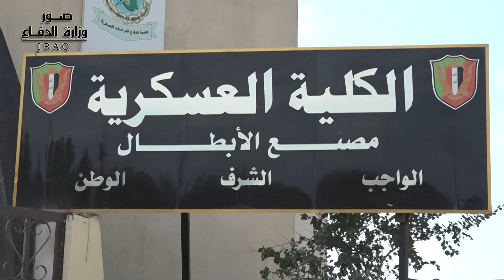الكلية العسكرية تباشر بحملة لإعادة التأهيل والتطوير